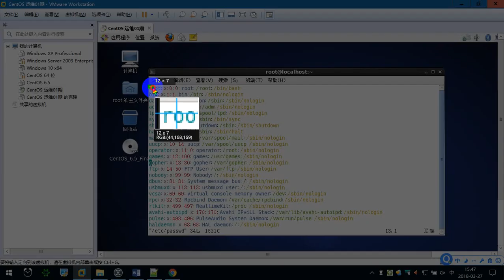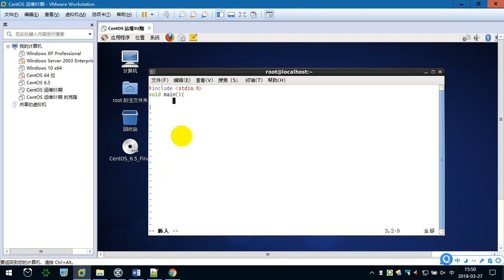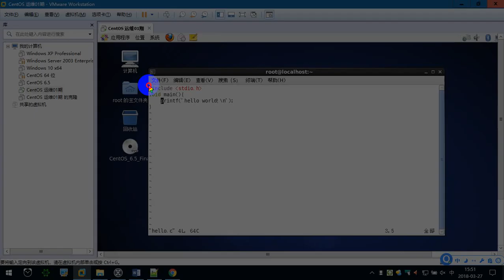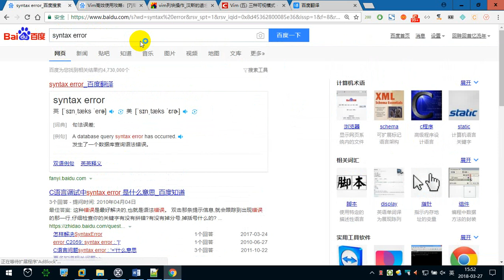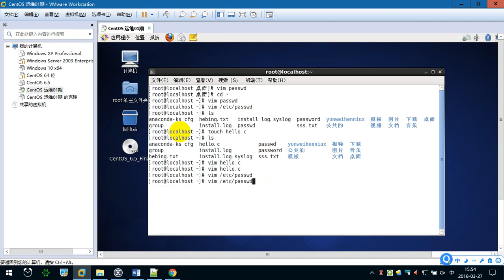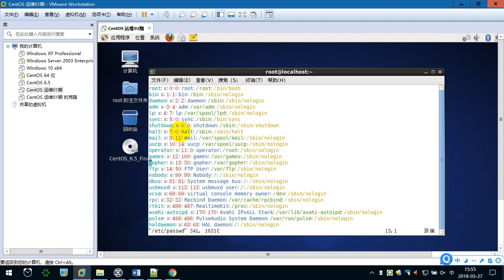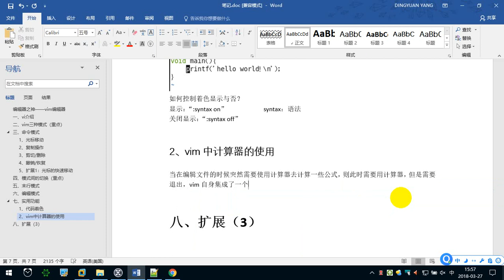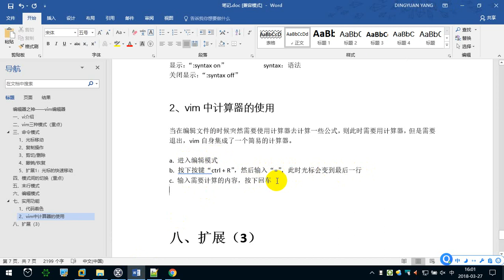4.10 实用功能 —— Linux教程 命令指令 运维 服务器 项目上线 CentOS 从入门到精通